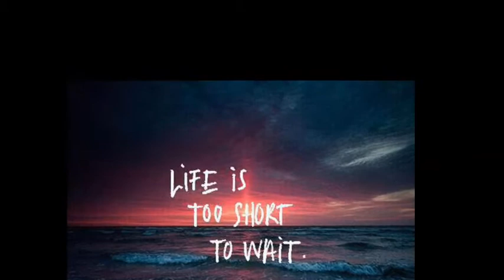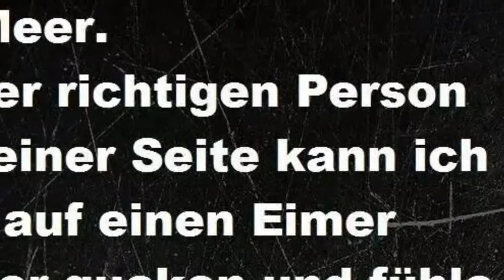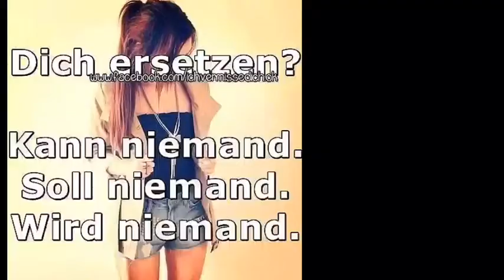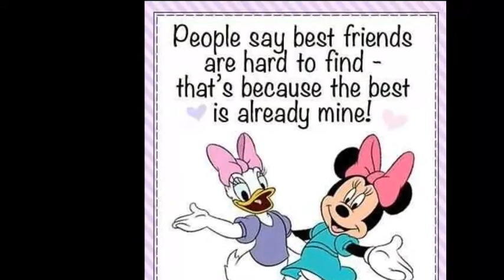💖myBestEmsi💖 :)Unheilig-An deiner Seite!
Weil du immer zu richtigen Zeit am richtigen Ort bist💖